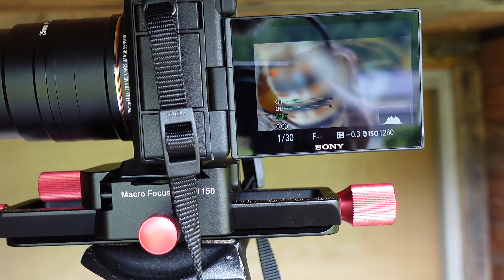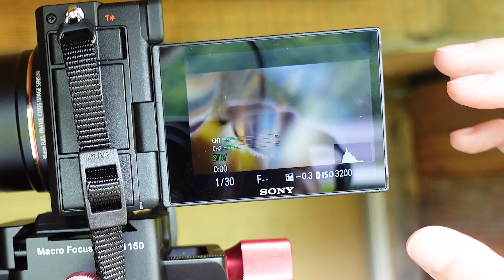目では見れない感動的なニホンミツバチの世界。知られざる体の秘密とは？【マクロレンズ】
＊使用機材

マクロレンズ：LAOWA 25mm F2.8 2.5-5X ULTRA MACRO